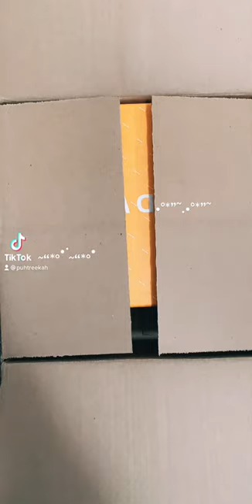Naked Wolfe Unboxing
So blessed rn, I've been wanting these shoes for the longest time!!!

~FOLLOW ME~